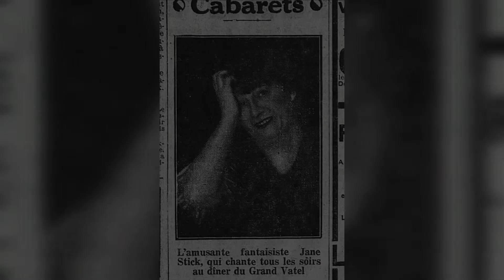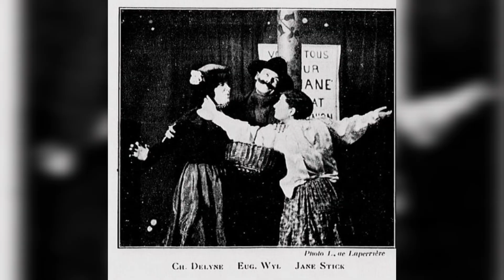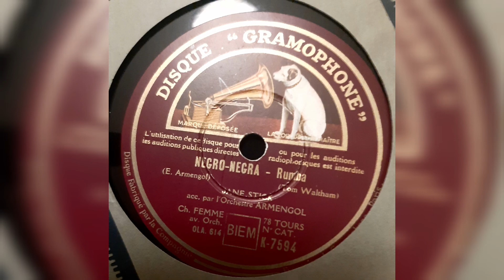Jane Stick - Negro Negra (1935)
Negro-Negra chanté par Jane Stick
disque Gramophone
1935

(disque de ma collection)